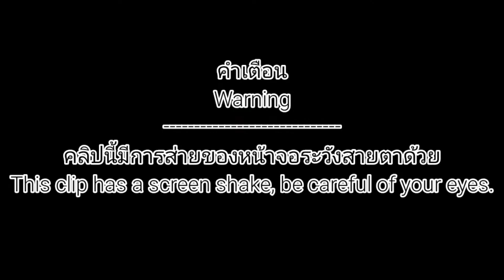Friday Night Funkin | Android+Pc | Hard | Mod. Explosive Benson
🗃️Mod Port On Android By NewBion
📂คนPort ลงมือถือ  โดย NewBion
📦ไปดูคนPortModด้วยนะ
(But i get from NeOn)
My Discord have a more Fnf Mod Android
Play With Keyboard
🎮Roblox🕹️
🎶เพลง อยู่ Story และ FreePlay
🎵Friday Night Funkin Android+Pc🎶
📱Android 64bit (มือถือ64Bit)
🖥️Pc 64bit (คอม 64bit)
[ตัดต่อ📲] = Kinemaster
[อัดวีดีโอ🎦] เริ่มการบันทึกหน้าจอ (ตัวอัดคลิปที่มากับเครื่อง]